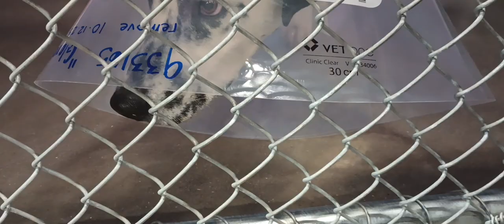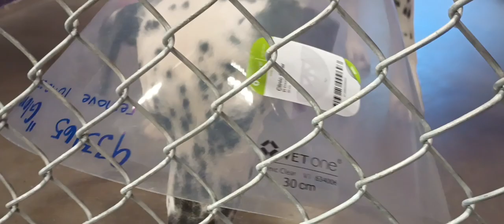Glover 1y Pet Id 933165 kennel 15 HSSAZ shelter 199